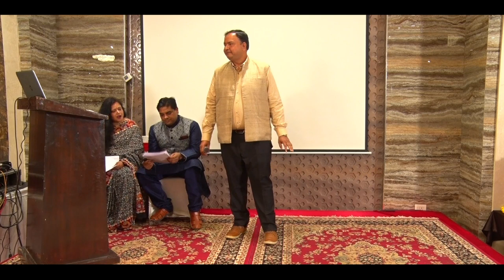Sumit Mathur | Maula Mere lele meri jaan | Swar Sargam | Jaipur-22.Dec.2019